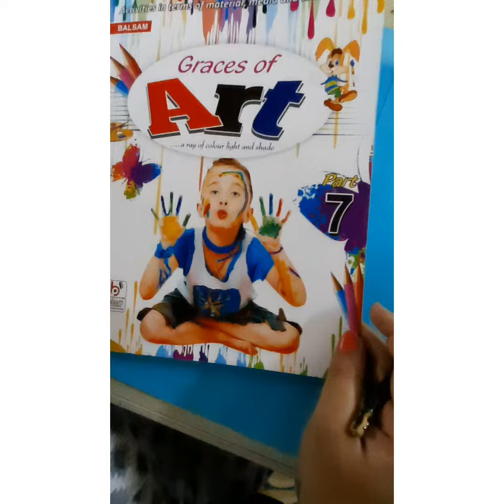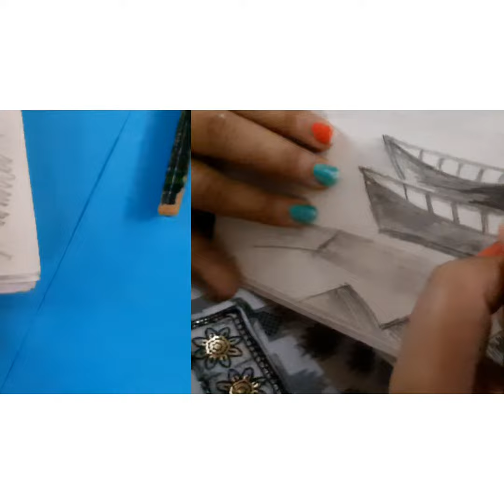landscape (pencil shading)7th class